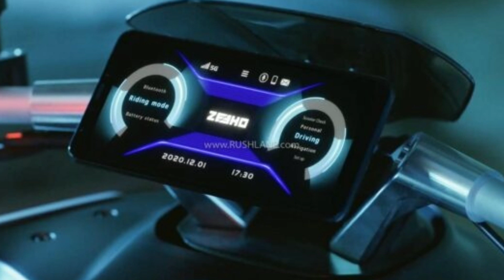Ather 450X Rivaling CFMoto Electric Scooter Planned For Launch In India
CFMoto electric scooter